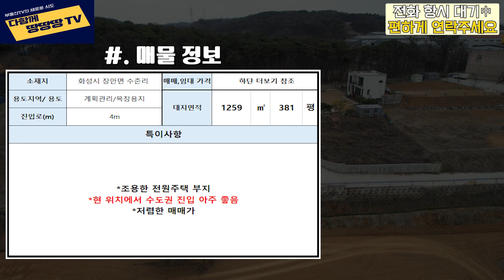👍화성시 장안면 수촌리 토지 매물! ✔️스펙 대비 저렴한 매매가! 🔥수도권 진입이 용이한 전원주택지!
📍물건번호      : 595번
[문의 시 보다 빠른 안내가 가능합니다👍]
📍매물정보 (1)
● 소재지        : 화성시 장안면 수촌리
● 대지면적    : 1314.5㎡ (약 398평) 도로지분10평 포함
● 지목            : 목장용지
● 용도지역    : 계획관리
● 진입로        : 4m

● 조용한 전원주택 부지
● 현 위치에서 수도권 진입 아주 좋음
● 저렴한 매매가 평당120만

✔️ 매매가 : 3억 9,800만원 ✔️
                     (평당100만)

★언제든 편하게 연락 부탁드립니다~!
📍중개사 정보
●상호명       : 가야 공인중개사 사무소
●대표자       : 김수완
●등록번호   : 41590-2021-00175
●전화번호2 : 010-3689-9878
●사무소       : 화성시 팔탄면 가재울길 1 (가재리378-8)
📍블로그 정보
📍음원 정보
🎵Track : Superman Soul - Rex Banner